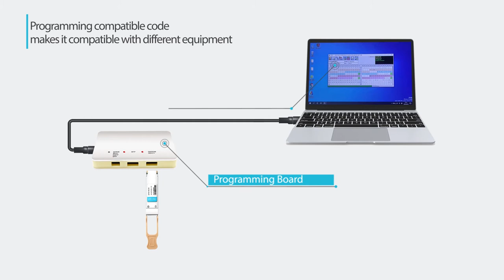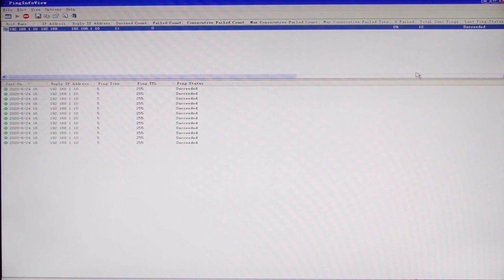How to use MPO/MTP Cables to connect 100G QSFP28 SR4 to communicate on the QSFP28 switch?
The 100G QSFP28 SR4 ) optical module is a parallel optical module with 4 independent transmitting and receiving channels, an 8/12-core MTP/MPO interface, and a maximum transmission distance of up to 100M with a multi-mode patch cord OM3/OM4. The main application scenario is a 100G data center. The 100G QSFP28 SR4 optical module has an operating wavelength of 850nm, an operating temperature range of 0°C to 70°C, and a built-in digital diagnostic function (DDM).